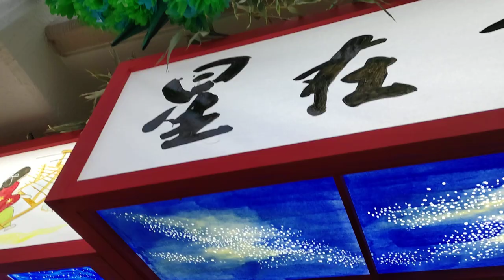平塚 八幡公民館20240706七夕飾り ドラゴン240706 184315 sh